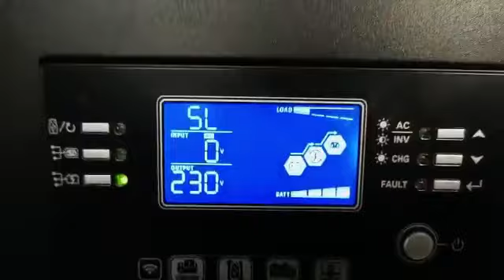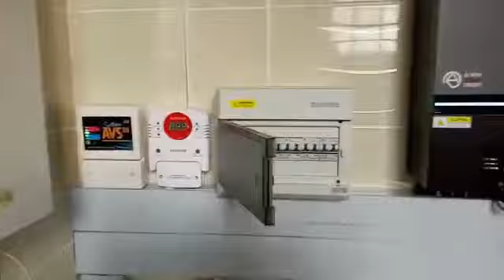10 Kw Solar ☀️ System With LITHIUM 🔋 Battery Storage & Remote Monitoring at a Farm House in Kenya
10 Kw Solar System With LITHIUM ION Battery Storage and Remote Monitoring  at a Farm House in Western Kenya (  Twenty Eight 360W Solar Panels , Three 48V 4.95 kwh Weco Lithium Batteries, Two 7.2 Kw Alpha OutBack Hybrid Inverters/charge controllers)

Contact Power Africa Solar To Schedule Your Solar System Installation Today

0:00 - Intro
0:10 - Alpha Outback  7.2 Kw  Hybrid Solar Inverter/ charge controller (2 Inverters)
0:32 -  Solar System Remote Monitoring in Kenya
0:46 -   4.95 Kwh WECO Lithium Ion Solar Batteries (3 Batteries)
1:02 -  Solar PV Breakers
1:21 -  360 Watt Solar Panels in Kenya(28 Solar Panels)
1:26 -  10 Kw Hybrid Solar System Installation in Kisumu County, Kenya

Solar Energy Youtube Channels To Follow in Kenya

Chloride Exide Kenya
Davis & Shirtliff Kenya
Futurepump Kenya
Garissa Power Station
Garissa Solar Plant Kenya
Samburu Solar Project Kenya
Kengen Kenya
Ketraco Kenya
KPLC Kenya
Kenya Power
Solar Powered Irrigation in Kenya
Sunculture Kenya
Opibus  Kenya
Solar Farming in Kenya
Felicity Solar Inverter
Felicity Solar Batteries